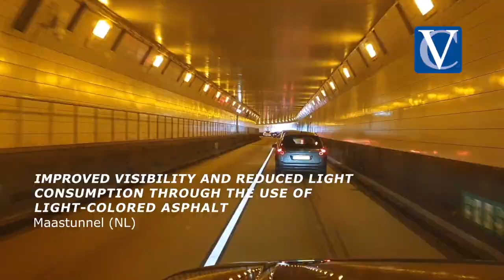Showcasing projects with yellow-coloured asphalt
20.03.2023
Today not only marks the start of spring, but also the International Day of Happiness. Yellow symbolises these topics, and we find joy in a colourful infrastructure landscape. Reason enough to share a few projects featuring yellow-coloured asphalt.
Naast dat vandaag de lente van start gaat, is het De Internationale Dag van het Geluk. De kleur geel symboliseert deze thema's en wij worden blij van een kleurrijk infrastructuur landschap. Reden genoeg om een aantal projecten te delen waarbij gebruik is gemaakt van geelkleurig asfalt.